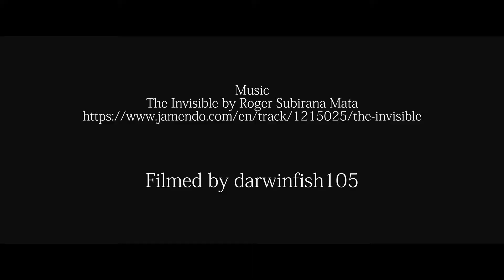The Advent - Transizone - Japan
I created this video with the YouTube Video Editor Japan video with Techno by The Advent , film by Darwinfish